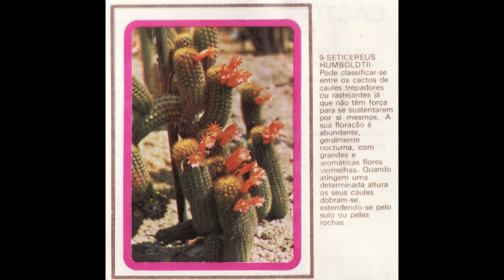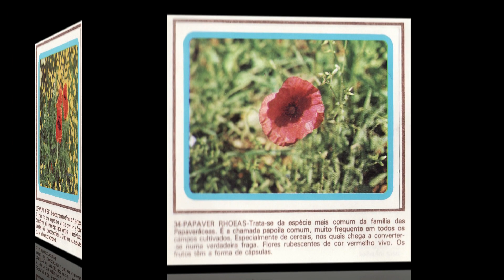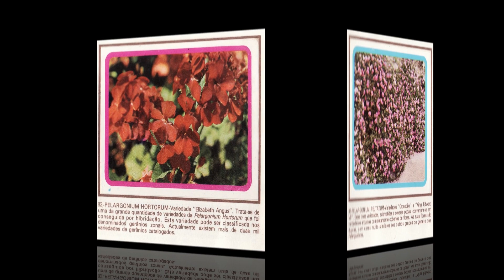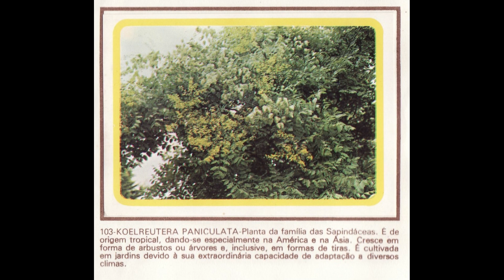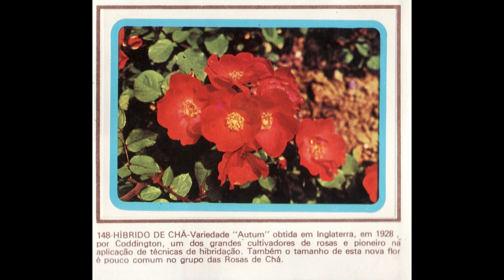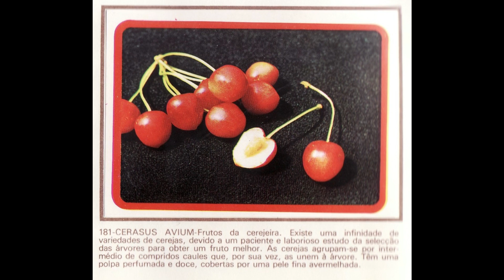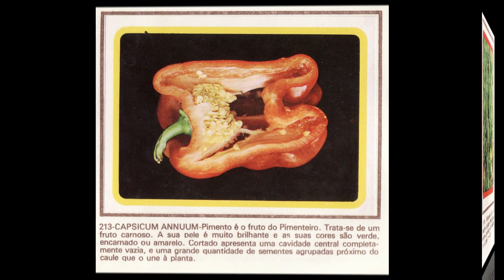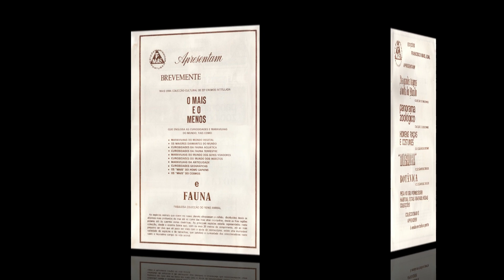Álbum de Figurinhas - Botânica Plantas, Flores e Frutos